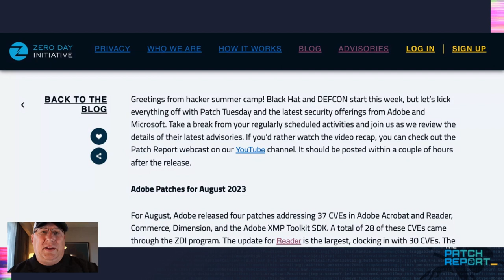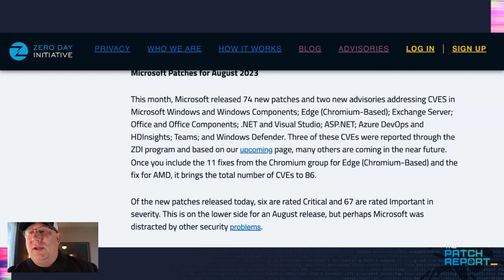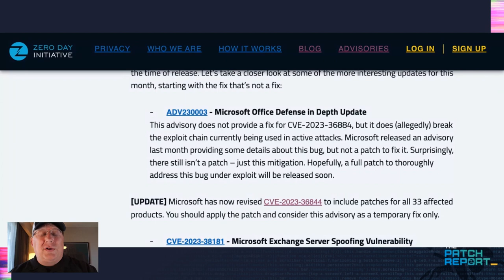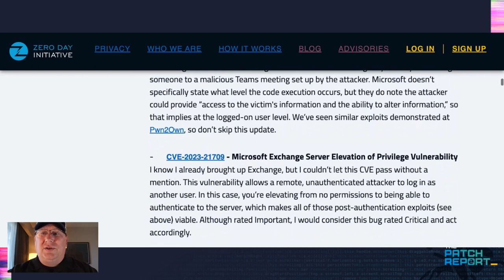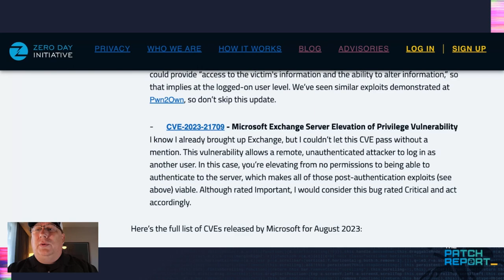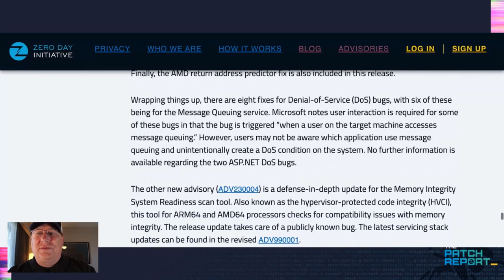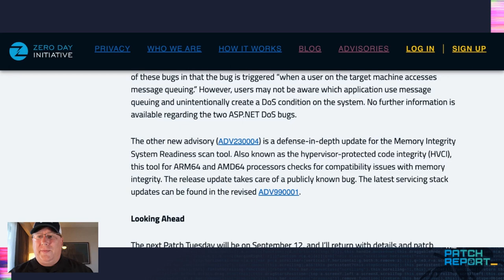The Patch Report for August 2023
Welcome to the August 2023 edition of the Patch Report - our brief look into the latest security updates from Microsoft, Adobe, and beyond. No new 0-days this month, but still plenty to cover.

00:00 Introduction
00:32 Adobe Patches
00:52 Microsoft patches
01:20 Update to CVE-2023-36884 & Advisory ADV230003
02:13 Exchange Bug Number 1
02:46 MSMQ Service RCE CVSS 9.8
03:17 Teams RCE via malicious meeting
03:35 Exchange Bug Number 2
04:10 Critical Outlook bug
04:45 SFB in Smart Cards
05:10 Spoofing NTLM hashes
05:55 ADV230004